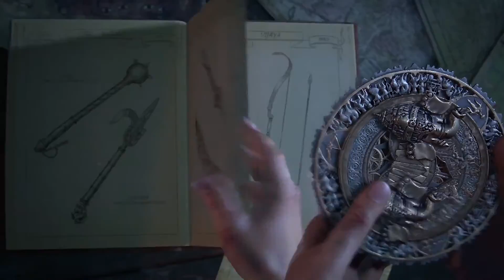UNCHARTED El Legado Perdido Trailer Cinemático Audio Español